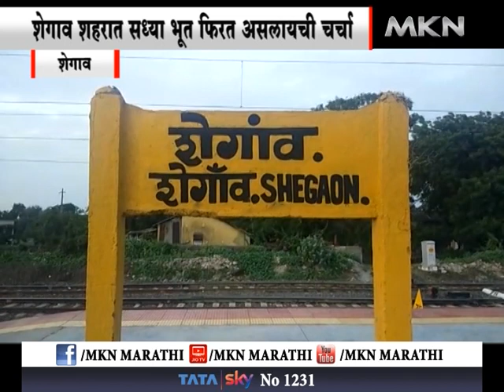शेगाव - शेगाव शहरात सध्या भूत फिरत असलायची चर्चा आहे---.याचा प्रत्यय सध्या शेगावात येत आहे..